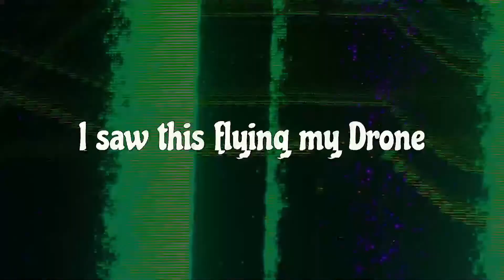Tic Tac UFO or ? Yall Can Decide For Me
Another drone flight, another capture. I have a video with a normal jet plane and it looks nothing like this.